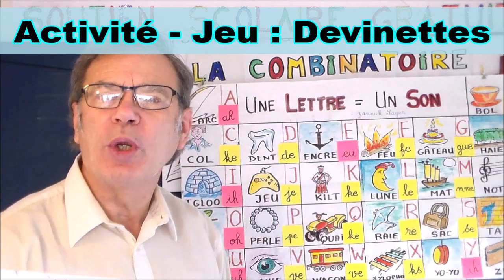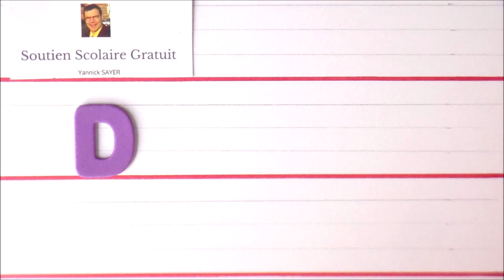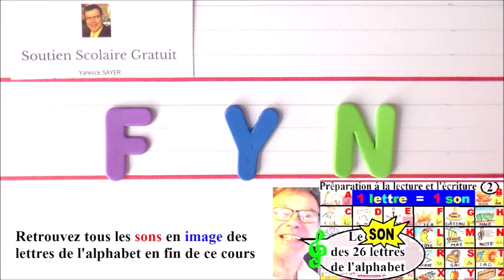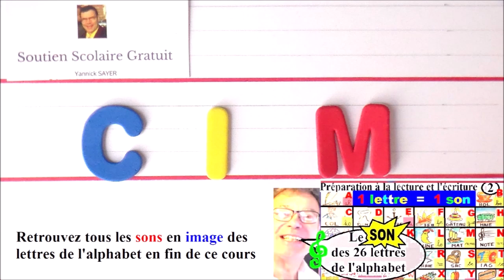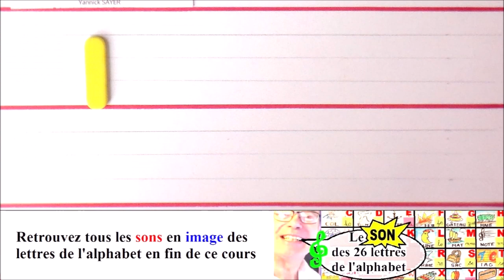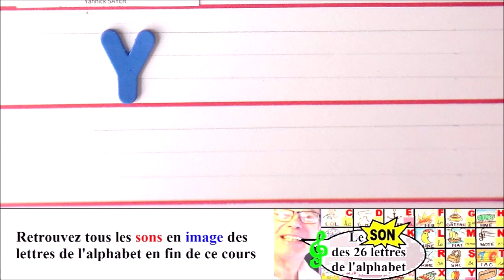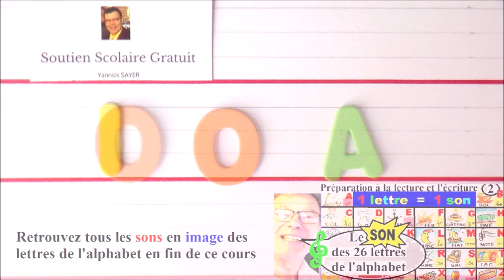Préparation à la lecture GS – CP : Devinez les sons de l’alphabet # 6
Cette préparation à la lecture des sons de l’alphabet dès la maternelle GS et CP repose sur une activité de jeu sous forme de devinettes pour rendre ce cours plus ludique et amusant. Afin de rendre cette activité plus accessible, le son de chaque lettre à deviner est représentée en lettre bâton. Lors de l’apprentissage à la lecture, quand un enfant ou une personne commence à apprendre à lire, il prononce et associe les sons en regardant les lettres les unes après les autres. C’est pourquoi il est important de connaître le son que faut chaque lettre quand on la lit. Lors qu’un enfant ou une personne commence à apprendre à lire un mot comme par exemple le mot « bus », il déchiffre donc à haute voix « be u ss » et entend ainsi le mot jaillir « bus », c’est ce que l’on appelle la méthode combinatoire de lecture. Cette méthode combinatoire prépare efficacement à la préparation à la lecture et à l’écriture dès la maternelle pour les élèves en gm, gs, cp, ce1, ce2, cm1, cm2, clis, ulis, … mais aussi pour les adultes en difficulté à encoder les mots ou encore pour venir en aide aux dys, dyslexie, dyspraxie, dysgraphie et dysorthographie.